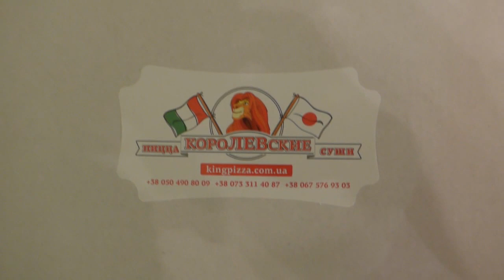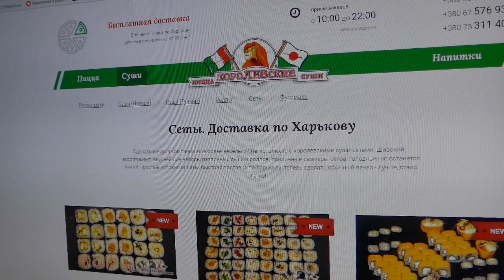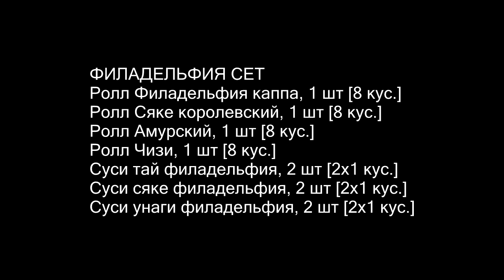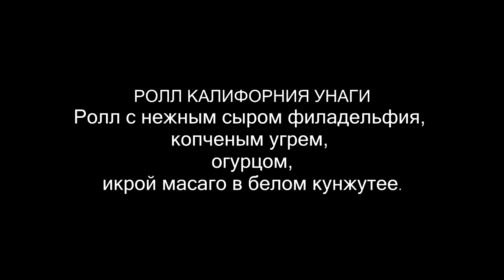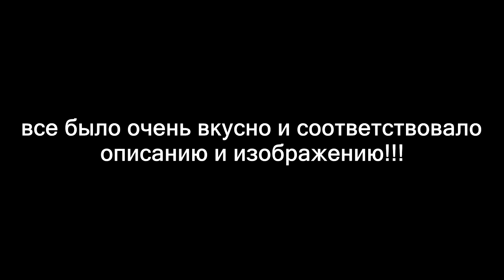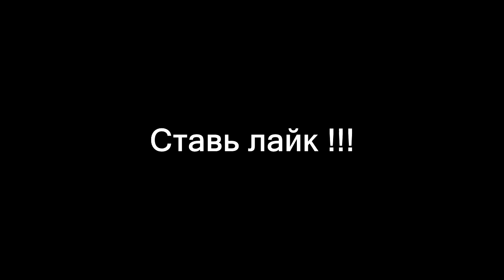Королевские суши )))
Обзор суши...Королевские суши))))ФИЛАДЕЛЬФИЯ СЕТ,
РОЛЛ КАЛИФОРНИЯ УНАГИ